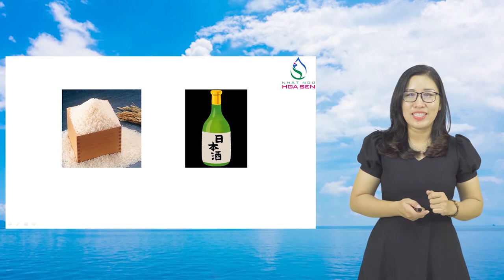Nhật ngữ Hoa Sen - N4-069 – から